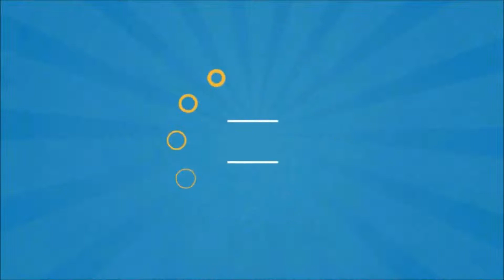Neck Design Cutting video tutorial for Kameez | गर्दन डिजाइन काटने | الرقبة تصميم قطع | kurti design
Hi Friends.

Now i am going to see How you cut your Dress neck / kurti neck by yourself at home.you can make it easily at home with short time.it is so easy way to make your design.
so friends just try it now.
And make your own design.

you can learn more about your beauty from my channel named Beauty tips.

you can more learn by watching my others video from this link.

Top 5 Amazing Toothpaste Beauty--

Hair Band /How to Make a Butterfly Hair Bow.

Natural Bwauty Tips.